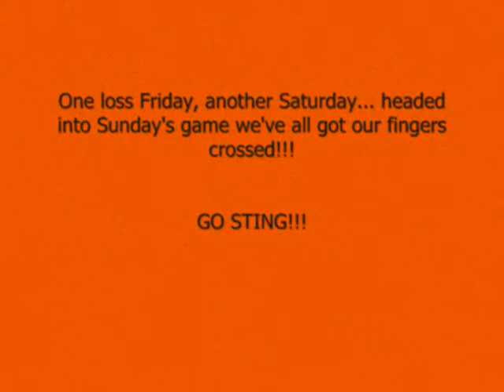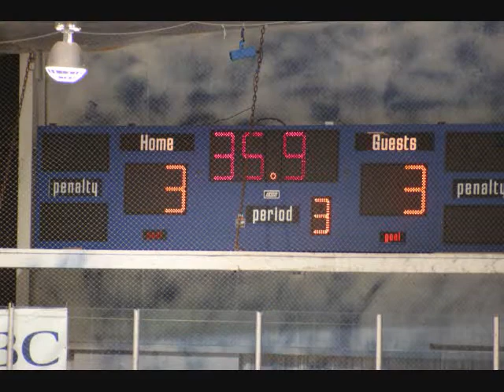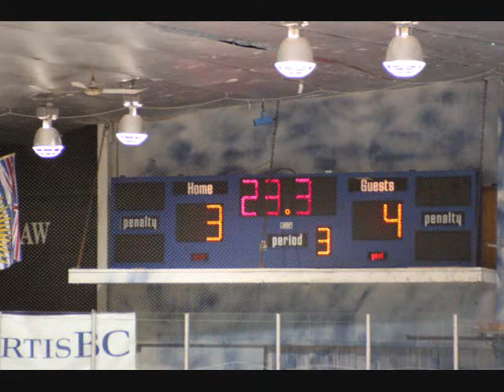Hockey Tourney!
January 2010
This is my first ever attempt at putting together a slideshow.  I used Windows Movie Maker and had to re-do this a few times to fix things I noticed afterwards that had to be changed - I finally published it again and realized the credit page absolutely flies by and should have been slowed down but it's just too late now! LOL!
I'm definately not a sports photographer... I included the good bad and the blurry because I wanted to make sure I didn't leave any kids out :)  The pictures all look pretty poor quality because it compressed the video too... if anyone on the team wants a copy of any of the pics, let me know!

This was game number 3 in our weekend tournament and although the kids had played hard, we lost the first two games.  This was an edge-of-your-seat type game and our kids played SO hard!  It was a great game!

Hope everyone enjoys the photos!